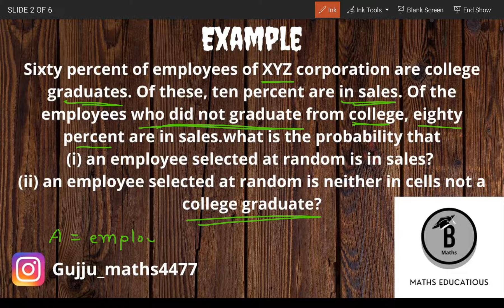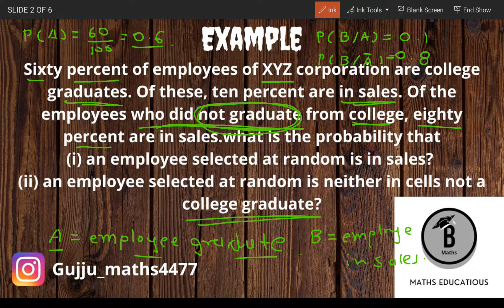Sixty percent of employees of XYZ corporation are college graduates. Of these, ten percent are in...